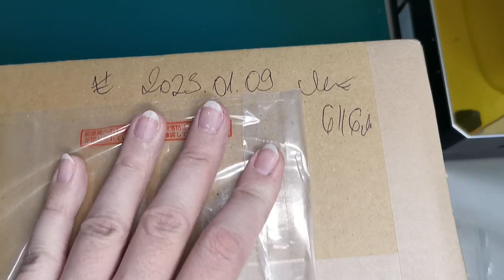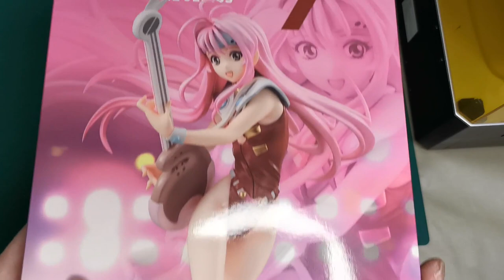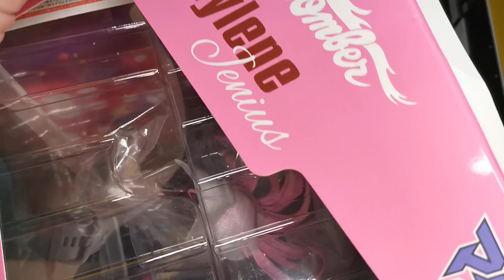Unboxing the Megahouse Mylene Jenius figure from Macross 7!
Here comes the second part of the Megahouse Macross 7 (マクロス7) figure unboxings! This time, we'll be looking at Mylene Jenius, the female lead of the series.

New! I made a Facebook page for the channel, you can follow me there too!